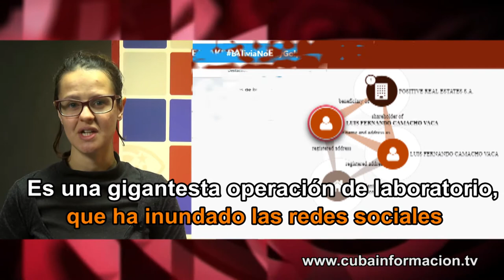Twitter ya da golpes de estado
Las cuentas Twitter seguidoras del golpista boliviano Luis Fernando Camacho y de la autoproclamada Jeanine Añez se multiplicaron por diez en apenas unos días. Casi 70 mil de esos perfiles son recién creados y falsos, con cero o un solo seguidor. Espacio "Contratuit", en Cubainformación TV. Fuente